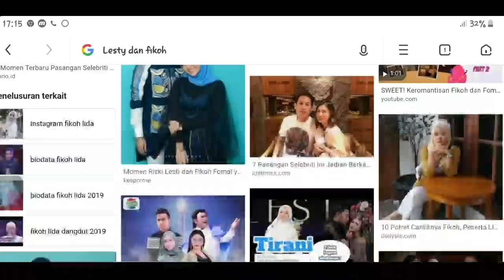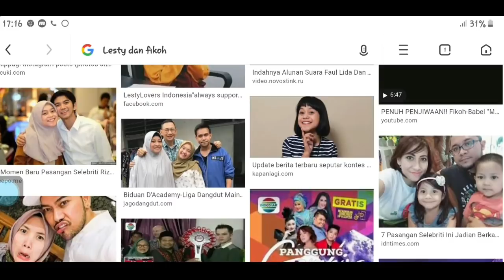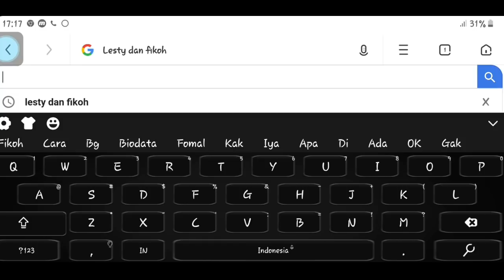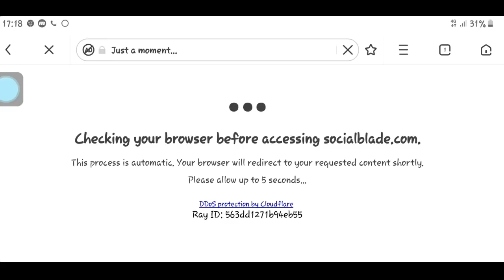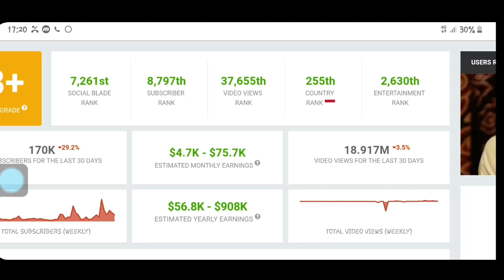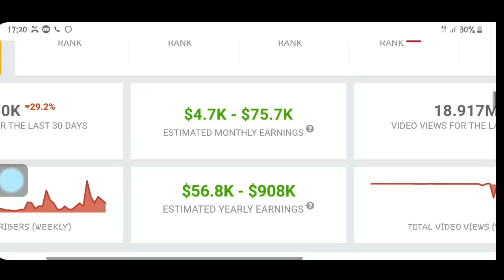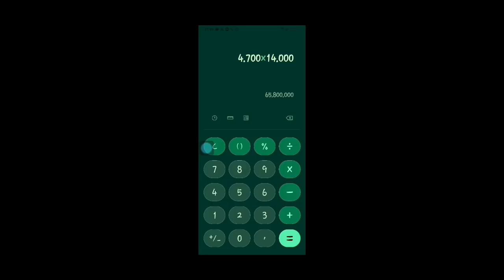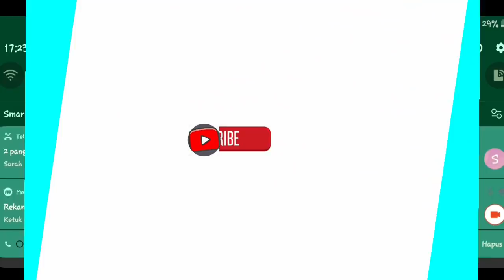LESTY JURI LIDA INDOSIAR 2020 - LIDA DENGAN PENGHASILAN TERBANYAK DI YOUTUBE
LESTY TEMANNYA FIKOH!!! SANG JAWARA YANG BELUM TERKALAHKAN DI PANGGUNG LIDA | LIDA 2020